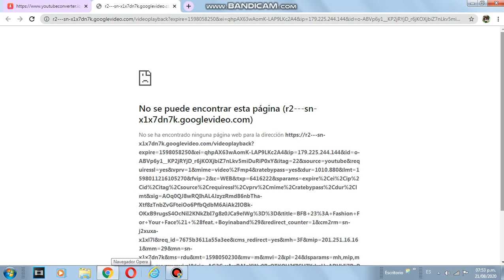Bad news: I can't download a video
Video: BFB 23